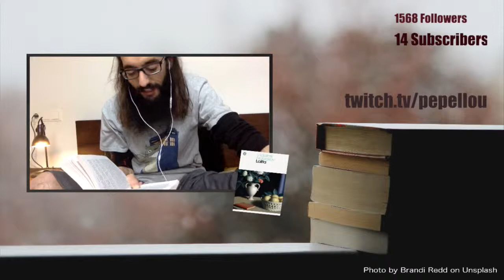Lolita - Chapter 20